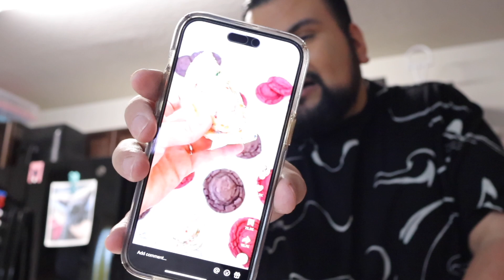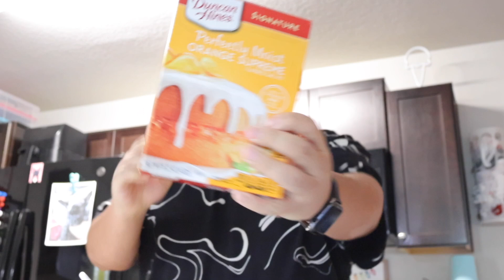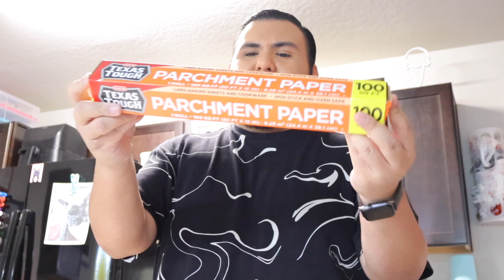Friendsmas 2023 + Baking Cookies! 🍪 | Vlogmas Day 8 🎄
Timecodes:
0:00 Intro
3:10 Baking
9:48 Friendsmas

Water Tumbler 💦: